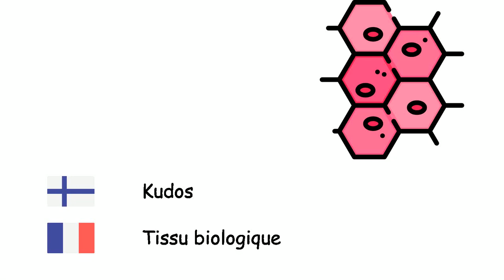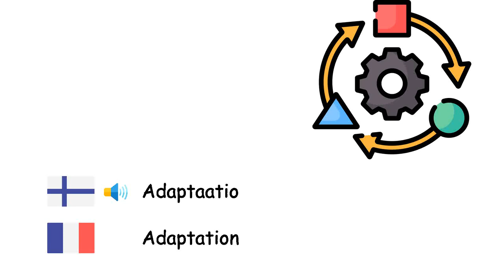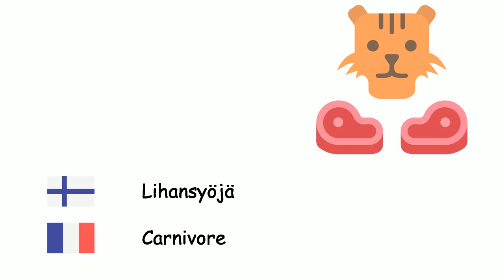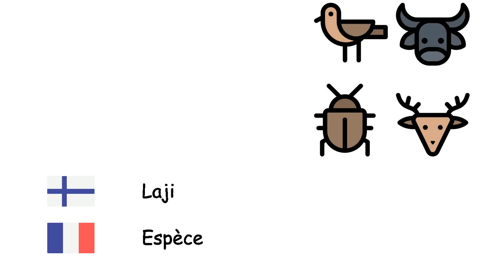Biologia (Ranskan kieli) (fi-fr)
Fone TV
fi-fr-14
Biologie (Français)
Solu - Cellule
Elin - Organe
Kudos - Tissu biologique
Soluelin - Organite
Geeni - Gène
Bakteerit - Bactérie
Virukset - Virus
Kasvit - Plante
Eläimet - Animal
Proteiini - Protéine
Evoluutio - Évolution
Adaptaatio - Adaptation
Mutaatio - Mutation génétique
Aineenvaihdunta - Métabolisme
Eliö - Organisme
Mikrobi - Micro-organisme
Fotosynteesi - Photosynthèse
Lehtivihreä - Chlorophylle
Siemen - Graine
Alkio - Embryon
Itäminen - Germination
Pölytys - Pollinisation
Juuri - Racine
Lehti - Feuille
Puuaines - Bois
Ruoansulatus - Digestion
Käyminen - Fermentation
Lihansyöjä - Carnivore
Kasvinsyöjä - Herbivore
Luonto - Nature
Lisääntyminen - Reproduction
Entsyymi - Enzyme
Veri - Sang
Elämä - Vie
Fossiili - Fossile
Biodiversiteetti - Biodiversité
Lannoite - Engrais
Laji - Espèce
Sukupuutto - Extinction des espèces
Perinnöllisyys - Hérédité